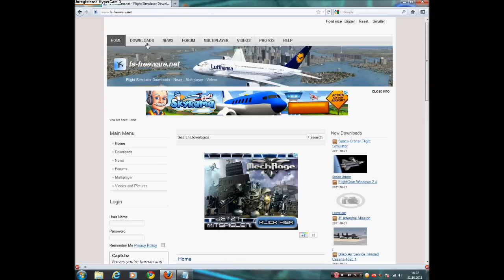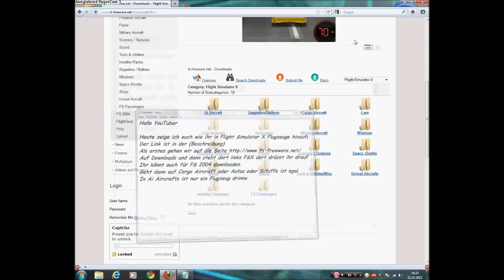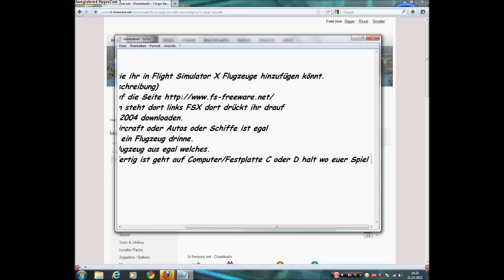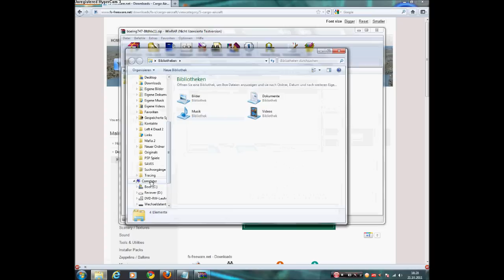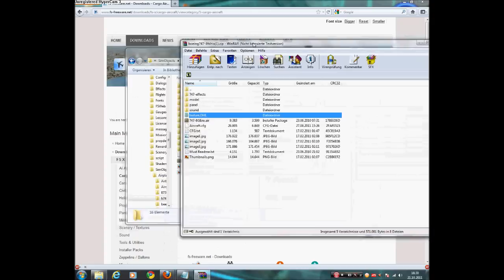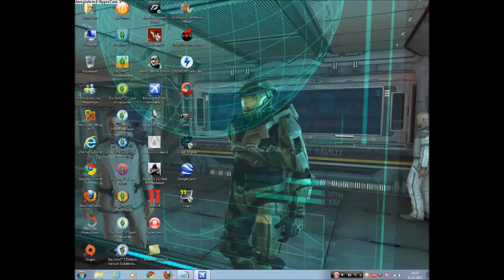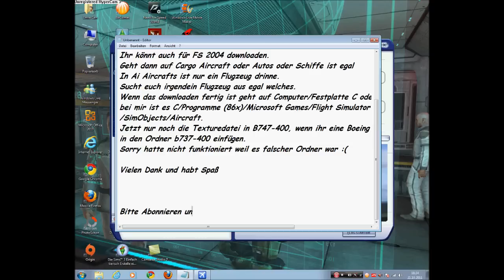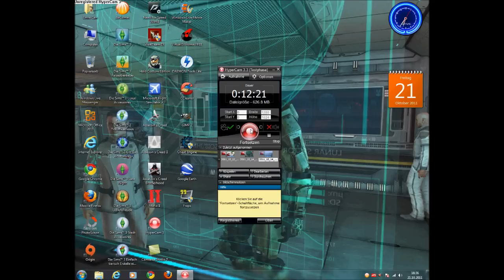Wie fügt man in Flight Simulator X Flugzeuge ein? (((ANTWORT)))